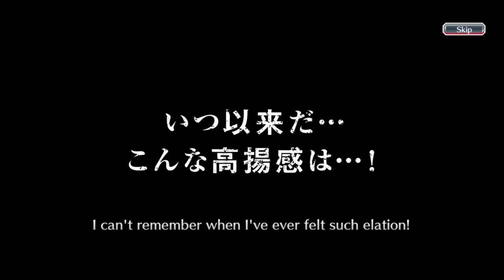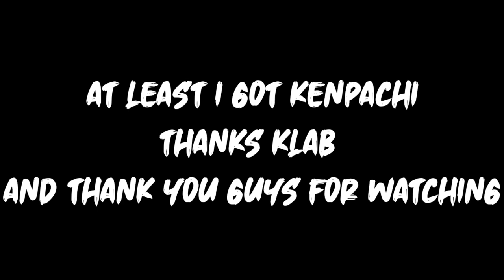I DID 2 STEPS ON THE SAFWY URAHARA SINGLE BANNER! | THE BEAST CHARACTER! | Bleach : Brave Souls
New banner is here! Hello everyone, this is my twenty second video on youtube and this video is a gacha video in the Bleach Brave Souls game, to be precise, on the Spirits Are Forever With You (SAFWY) Untold Stories Two Summons especially for the SAFWY Urahara Individual Banner. So, this time, I'm going to do gacha 2 steps on this banner like i always do. Curious what can I get during these 2 steps? Just watch the video guys, thank you.